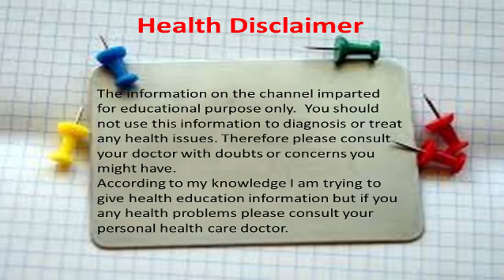Homemade Peanut Butter In Kannada || Peanut Butter Benefits in Kannada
S U B S C R I B E   II L I K E   II   C O M M E N T   II   &    II   S H A R E